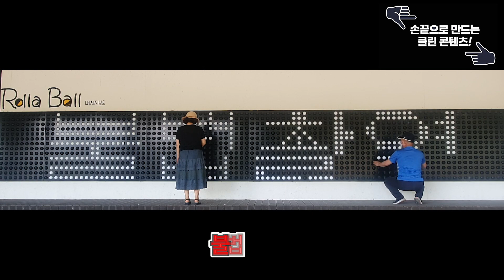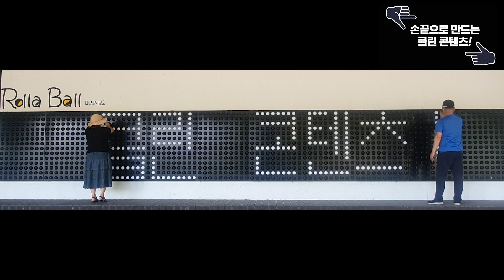건전한 1인 미디어 콘텐츠 환경 지키기 위한 나만의 다짐 - 손끝으로 만드는 클린 콘텐츠 /공모전 수상작/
클린 콘텐츠 조성 캠페인 액션* 따라하기
    * STEP 1. 양손 엄지와 검지를 「」 형태로 만들어주세요
      STEP 2. 양손 엄지 검지 끝을 맞대고 “손끝으로 만드는”
      STEP 3. 양손 상하 방향을 바꾸고 “클린 콘텐츠!“ 구호를 외쳐주세요.